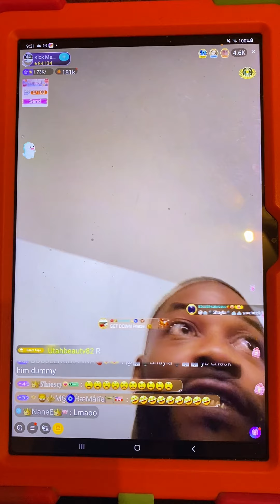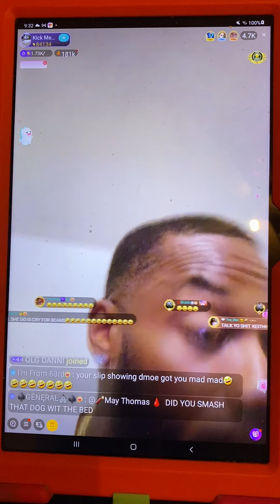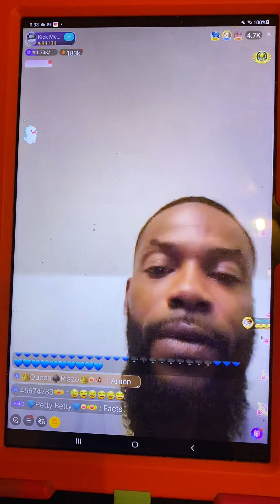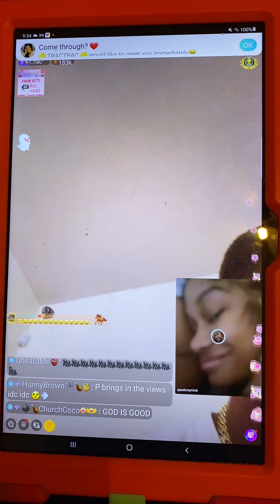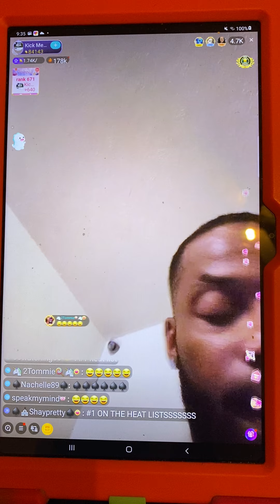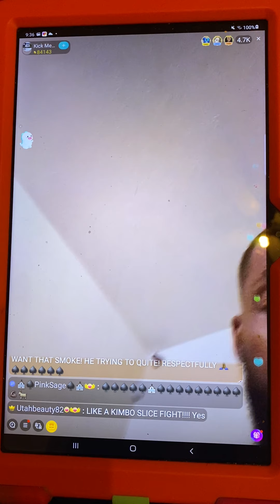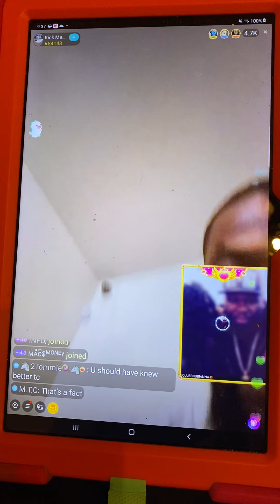PASTOR P GOES IN ON PUNKEN/ANTONIO SINGS😩🤣😂